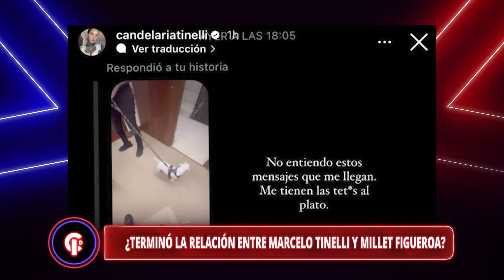Crónicas de Impacto - ABR 08 - 2/2 - COMBINACIÓN DE LA HABANA EN CRÓNICAS DE IMPACTO | Willax